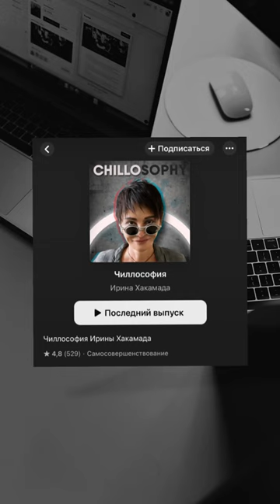Какие подкасты слушаешь? 🎧учеба